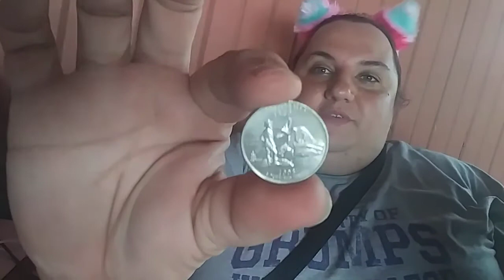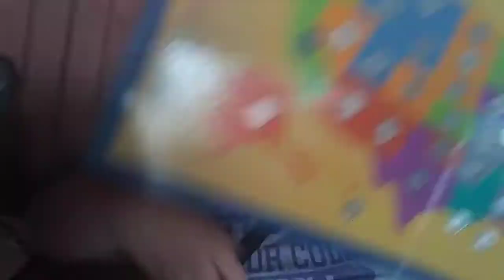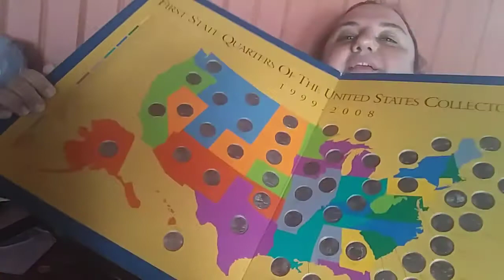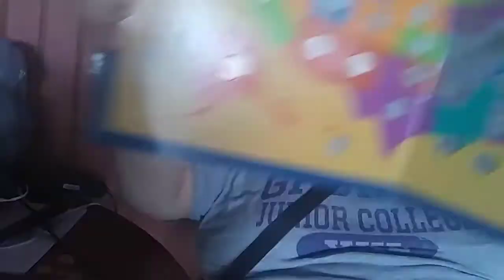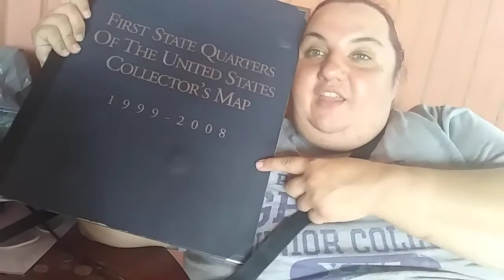A 20 year accomplishment! Completed a milestone (originally 5/24/20)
I completed a milestone. A 20 year goal that i finally finished on sun May 24th 2020.
I was never someone to finish or complete something. But this video proves that last year I completed Something!